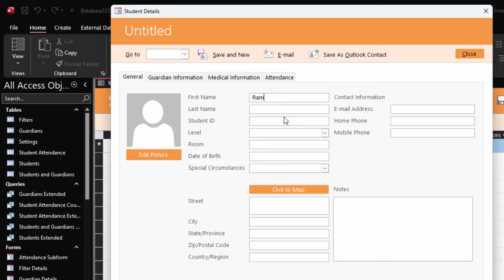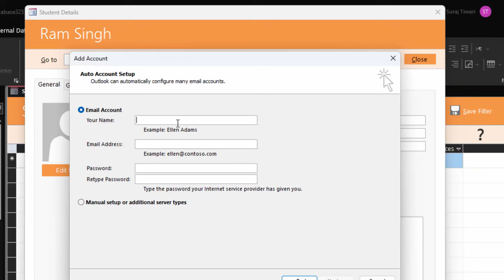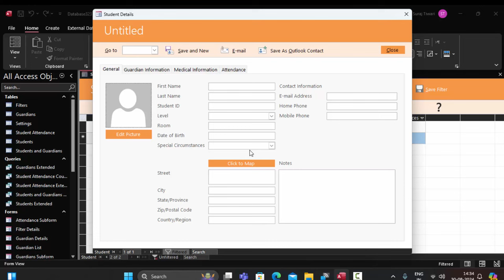Creating Student Management software in Ms Access@COMPUTEREXCELSOLUTION